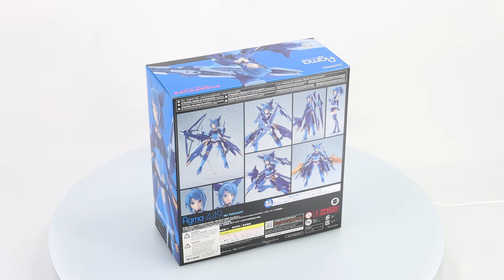figma Rei Takanashi: Alice Gear Aegis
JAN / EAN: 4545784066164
Product Name: figma Rei Takanashi
Series: Alice Gear Aegis
Manufacturer: Max Factory
"Rei Takanashi, at your orders, commander."
From the popular smartphone game "Alice Gear Aegis" comes a figma of Rei Takanashi!

The smooth yet posable figma joints allow you to act out a variety of different scenes.
She comes with three face plates including a smiling expression, a shouting expression for combat and a blushing expression.
Her equipment includes the Vedrfolnir/T Top Gear, Vedrfolnir/B Bottom Gear and the Blueband accessory.
The equipment can be interchanged with her standard body to switch between casual and combat mode.
Weapons include the Gusisnautar Bazooka, Ridill two-handed sword, SP weapon and SP Booster to recreate in-game scenes.
An articulated figma stand is included, which allows various poses to be taken.
Parts of her Gear are interchangeable with Kotobukiya's Megami Device: Kaede Agatsuma (sold separately).